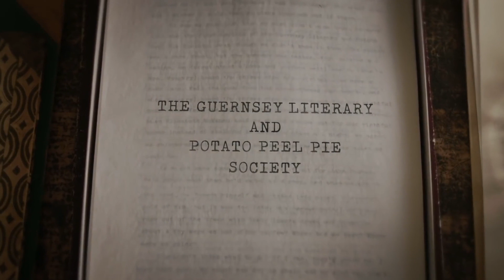Lily James' adorable snort and hilarious Cornish accent!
Lily James says she loved looking like her grannie during her new movie 'Guernsey Literary & Potato Peel Pie Society', which is set in the 1940s. Report by Nikhita Chulani. Test